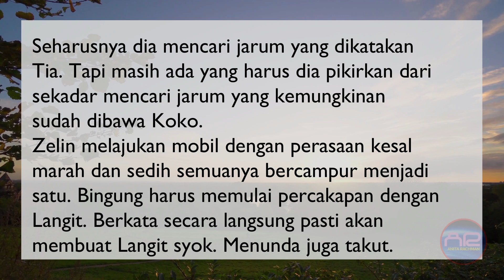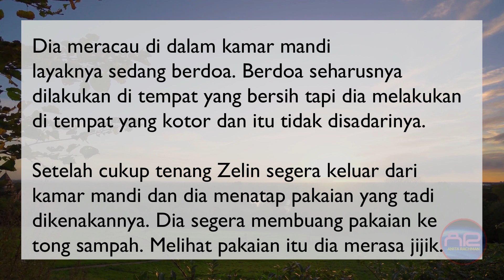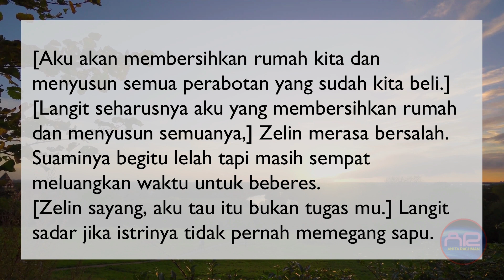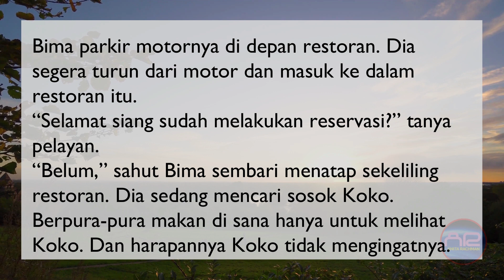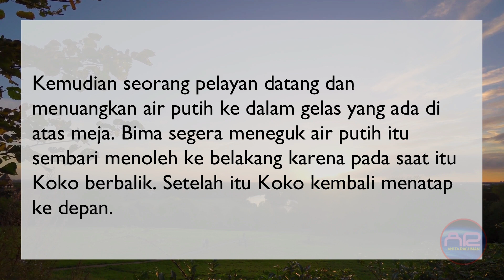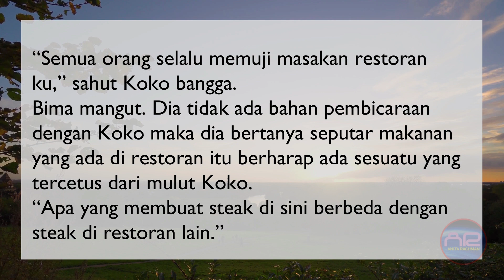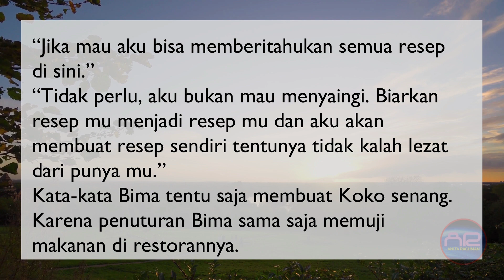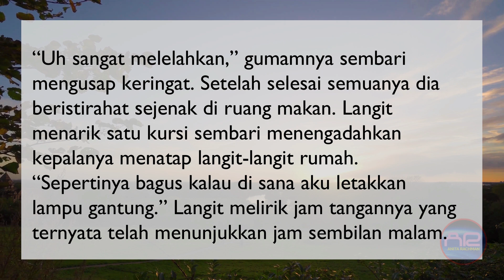HOPE2 Eps. 7 MENCURIGAI ZELIN